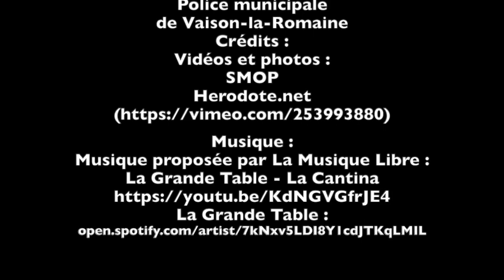Enlèvement épaves Ouvèze 1992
29 ans après les terribles inondations de l'Ouvèze, on retrouve encore des traces de l'intensité de cette crue. Le 17 novembre 2021, le Syndicat Mixte de l'Ouvèze Provençale a fait procéder à l'extraction de deux épaves à l'aval de Vaison-la-Romaine datant de la crue du 22 septembre 1992.